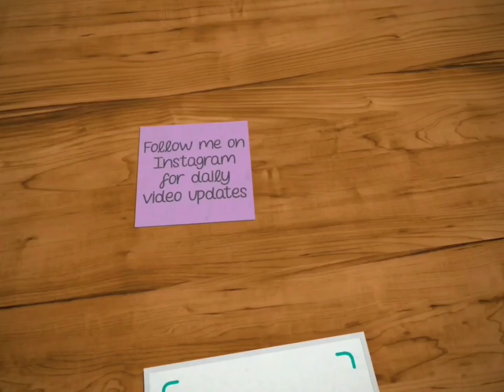The Flintstones | Season 6 | Episode 19 | You have any idea where we are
When old is gold...(The Flintstones Season 6 Episode 19 – The Treasure of Sierra Madrock)

The misadventures of a modern stone-age family and friends.

Just watch the video and enjoy